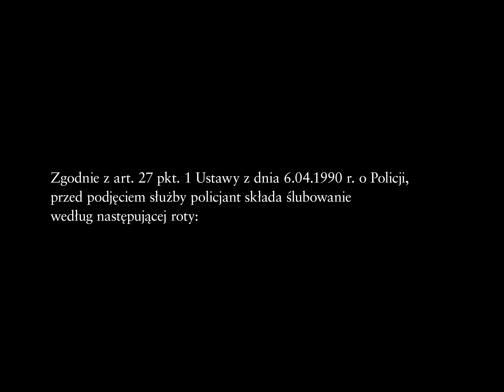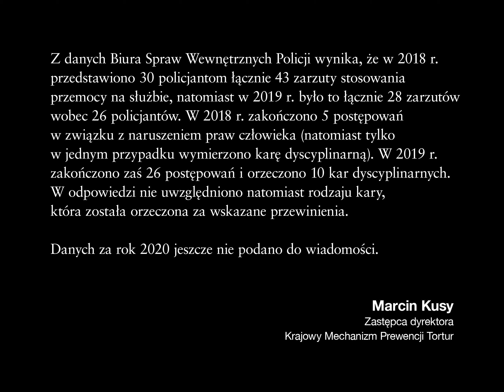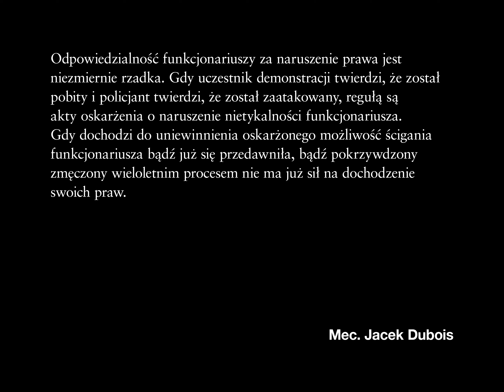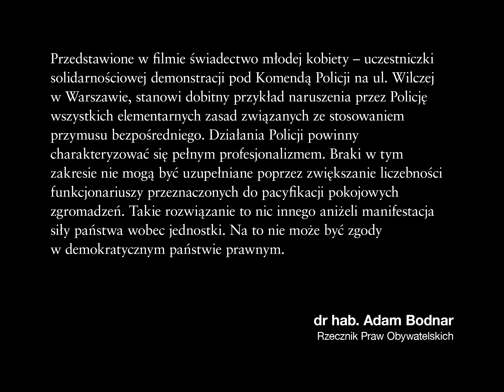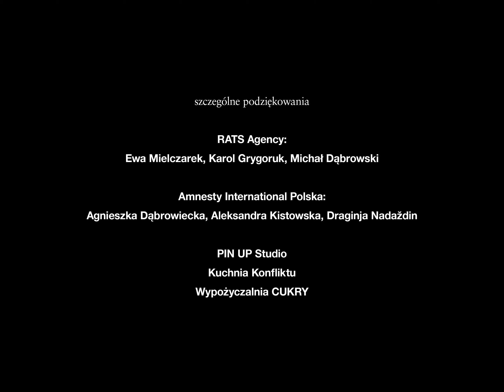Rozlewający ból - film o przemocy policyjnej | RATS agency i Amnesty International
Amnesty International z Agencją RATS opublikowały film o przekraczaniu uprawnień przez funkcjonariuszy Policji. Znajdują się w nim świadectwa osób, które doświadczyły ze strony Policji przemocy zarówno fizycznej, jak i psychicznej. Film pokazuje, jak te doświadczenia wpłynęły na nich i ich stosunek do Policji.

W ocenie Amnesty International w Polsce istnieje systemowy problem z przekraczaniem uprawnień przez funkcjonariuszy Policji wobec osób pokojowo korzystających z wolności zgromadzeń.

Nakładanie na demonstrujących przeciwko polityce władz mandatów za udział w "nielegalnych" zgromadzeniach, wywożenie zatrzymanych do komisariatów znajdujących się daleko od ich miejsca zatrzymania w celu zastraszenia zatrzymanych osób, utrudnienia kontaktu z obrońcą, poniżające lub nieludzkie traktowanie w czasie zatrzymania i w miejscach zatrzymań - wszystko to jest w naszej ocenie niedopuszczalne.

Masowe legitymowanie, bezpodstawne zamykanie demonstrujących kordonem lub spychanie ich, a także używanie gazu łzawiącego i pieprzowego oraz nadużywanie siły fizycznej wobec osób pokojowo korzystających z wolności zgromadzeń to taktyki stosowane przez Policję, które ograniczają wolność zgromadzeń.

Obowiązkiem Policji jest takie zabezpieczanie pokojowych zgromadzeń, by chronić, a nie atakować osoby w nich uczestniczące. Krótki staż pracy, brak odpowiedniego przygotowania, działanie pod presją, czy nieznajomość standardów ochrony praw człowieka nie może usprawiedliwić naruszeń prawa do wolności zgromadzeń.
Wzywamy polskie władze do zaprzestania nadużywania siły przez policję oraz do wycofania nieproporcjonalnych zarzutów karnych wobec pokojowo protestujących. Prawo do wolności pokojowych zgromadzeń musi być chronione.

W filmie udział wzięli:
AVTOMAT
KACPER LUBIEWSKI
LU
MAGDA
MACIEK PIASECKI
MAŁGORZATA AMELIA JĘDRZEJCZAK
MAŁGORZATA RAWIŃSKA
MEL
MOLA
OLEK
OLIVIA MASOJA
TADEUSZ JAKRZEWSKI
WERONIKA

reżyseria
PAWEŁ STARZEC & FILIP SKROŃC

 zdjęcia, montaż, koloryzacja
FILIP SKROŃC

opracowanie, fotografie
PAWEŁ STARZEC

produkcja
KAROL KRAS

 dźwięk, materiały z protestów
ANTONI MANTORSKI

światło
GRZEGORZ WEŁNICKI & KUBA KRYSIAK

szczególne podziękowania
RATS AGENCY: EWA MIELCZAREK, KAROL GRYGORUK, MICHAŁ DĄBROWSKI
oraz
AMNESTY INTERNATIONAL POLAND: AGNIESZKA DĄBROWIECKA, ALEKSANDRA KISTOWSKA, DRAGINJA NADAŽDIN

PIN UP Studio
Kuchnia Konfliktu
Wypożyczalnia CUKRY